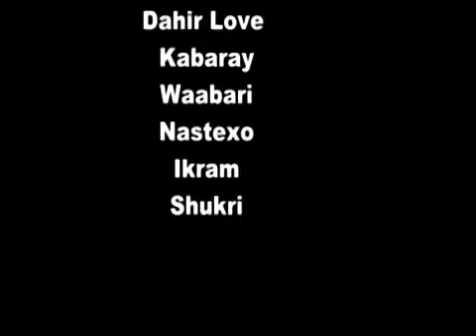Heestii nabsi ruix gala asaga gurte by anfac laki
Nabsi  Anfac Laki latest song

Fadlan nagu dhiiroGeli Like ta iyo Share si walaalo kale oo sidaada u wanaagsan ay nagu soo biiraan Mahadsanid❤